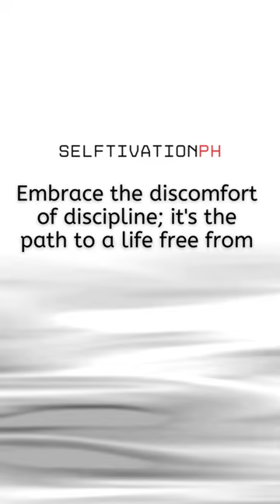Pt 3 - 🌟 Choose Your Pain Wisely: Discipline Over Regret! 🌟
🌟 Choose Your Pain Wisely: Discipline Over Regret! 🌟

"The pain of discipline is nothing compared to the pain of regret." — Sarah Bombell

Every choice has its pain, but the pain of discipline pales in comparison to the lasting regret of not trying. 💪 Embrace the discomfort of discipline; it's the path to a life free from the ache of what-ifs.

🔥 SelftivationPH Challenge: Share a discipline practice that's shaping your journey. Let's motivate each other to endure short-term discomfort for long-term success! 🏋️‍♂️✨ Tag a friend who understands the power of disciplined choices.